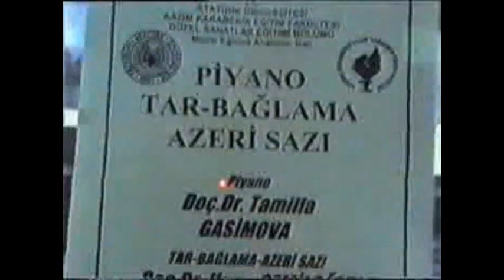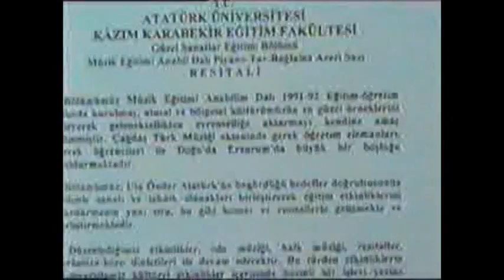Prof Dr Ilgar İMAMVERDİYEV Erzurum Atatürk Üniversitesi Konser 1 2003